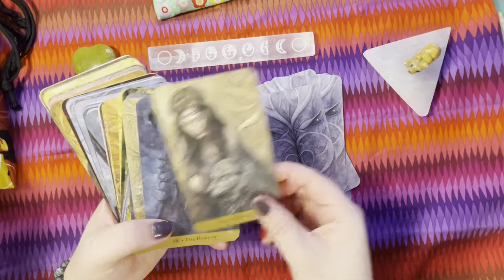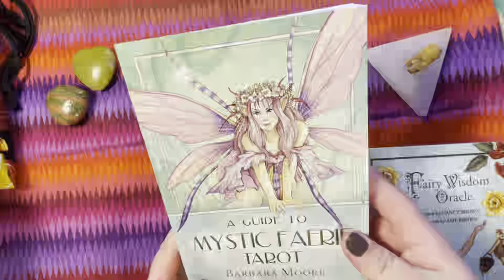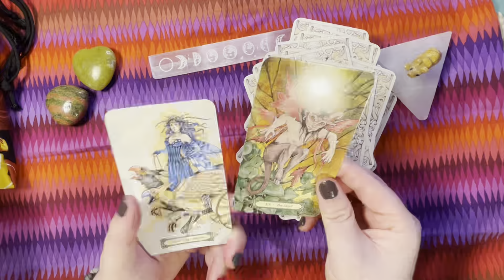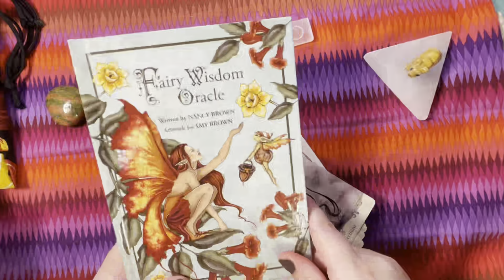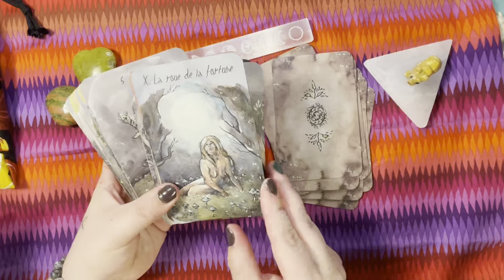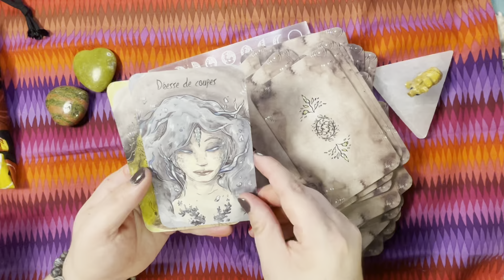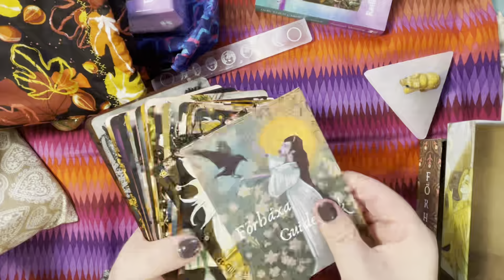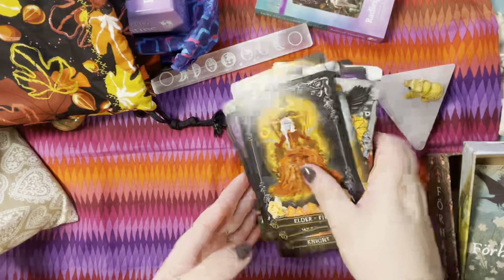Fairy & Fae Decks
Hey Gang,
Welcome to todays video,  here is my newest little collection  of decks, I’m trying to explore the world of Fairy & Fae.  So enjoy these decks it’s a a full walkthrough of almost all the decks.